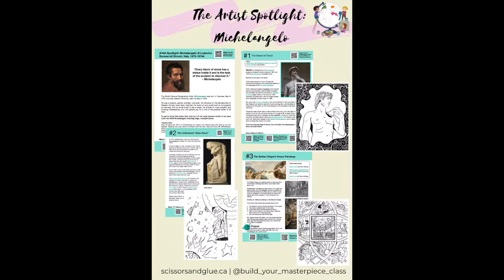The Adventures in Italy Unit 1 from the Build Your Masterpiece Class is Here!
I am so pleased to announce that our first Unit of the Build Your Masterpiece Class, the Adventures in Italy is now available in our online shop! Start Reading, Painting and Cooking your way through Italy with your kids!
After 1 year of product development, collaboration with our wonderful illustrator Erika Busse and over 50+beta testers, it’s finally here!

Music in video: "Dance and Hope"